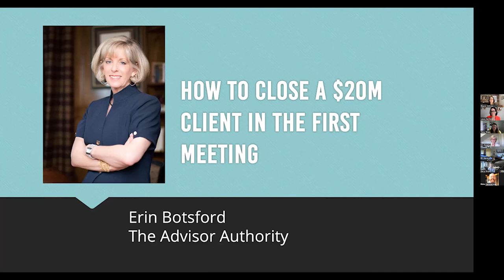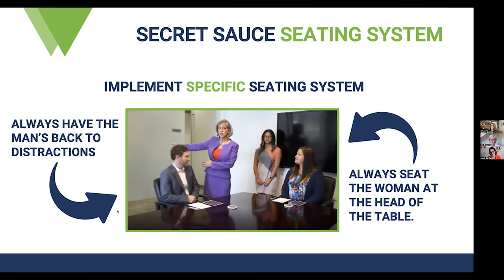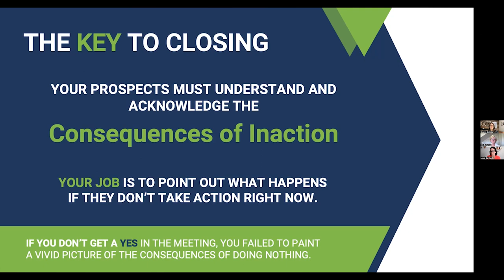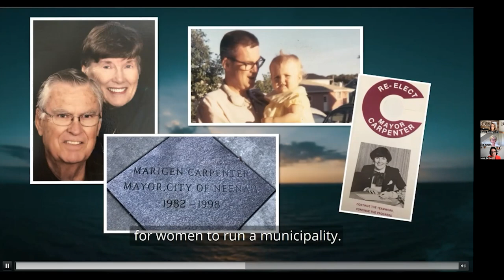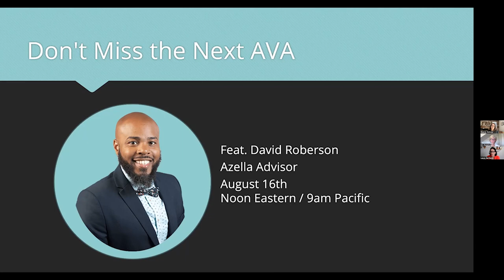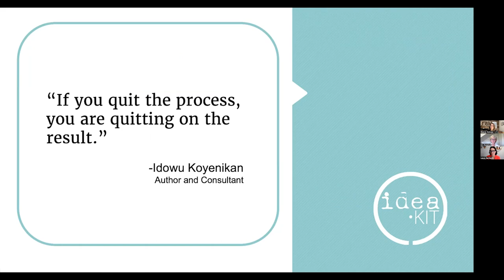Advisor Video Academy: How to Close a $20M Prospect in the First Meeting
We show trust by shaking hands, and looking people in the eyes. So, when that $10M or $20M prospect is in front of you, can you win them over?

Ready to learn the “secret sauce” to sealing the deal?

Join our next Advisor Video Academy featuring Erin Botsford, founder of The Advisor Authority.

We’ll talk to her about how to handle those high net worth prospects. Because getting in front of them is one thing, but knowing what to say to do and say to close the deal is another.

You’ll leave knowing:

✅ How get to the yes in the first meeting
✅ Using your videos as part of the process
Create your own videos with our Idea Kit!